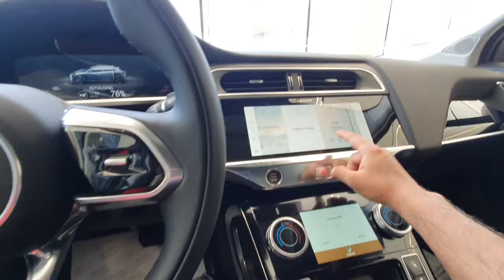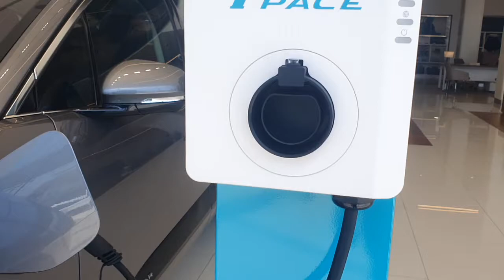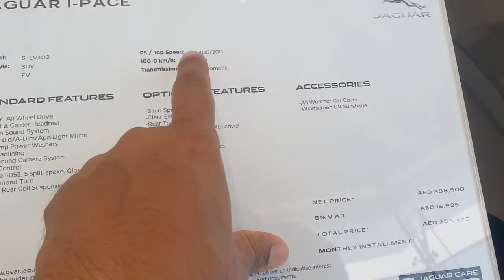Jaguar I-Pace luxury electric car review - Urdu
2021 Jaguar I-Pace
All electric vehicle
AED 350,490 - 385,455